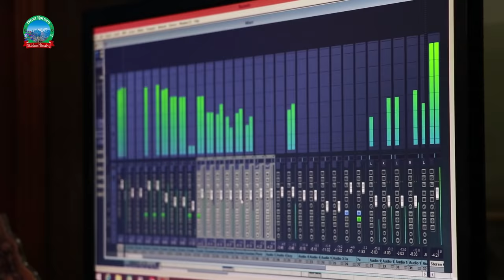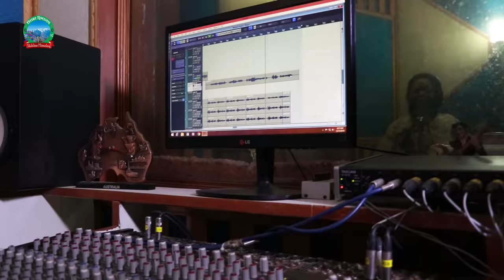Official Song / Kundan Koranga & Meena Rana / Mali Aaye Danpur 2020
Song - (Kundana) Mali Aaye Danpur Aaye

Singer~ Kundan Koranga & Meena rana

Recordist - Pawan gunshai

Lyrics/Composer~ Bhagat Mehta

Thanks~ all viewser

Director~ Kharak Singh Mehta

Co.Director~ Harish Nainwal & Manoj Samant

Managemant~

Adding & Camera ~ Ganesh Naithani

Media~ Kavindra Koranga & Lalit Joshi

Marketing~ Ganga koranga, Balvant Bisht

Additor~ J S Koranga

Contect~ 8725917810